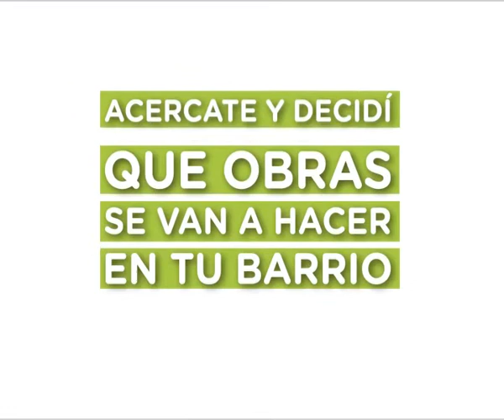2º ASAMBLEA DEL PRESUPUESTO PARTICIPATIVO 2012/2013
Segunda asamblea del presupuesto participativo 2012 en San Clemente del Tuyú el 19/10 a las 18 Hs.